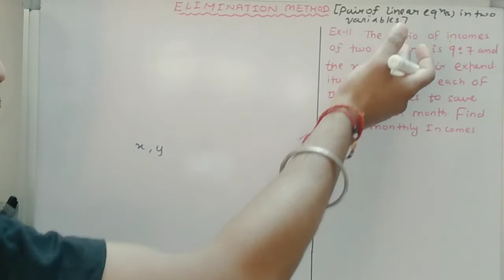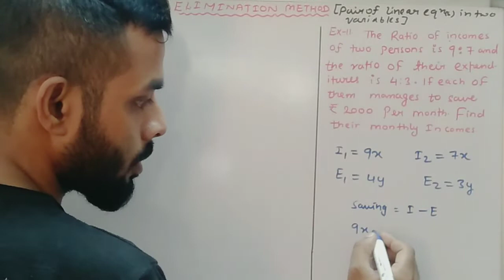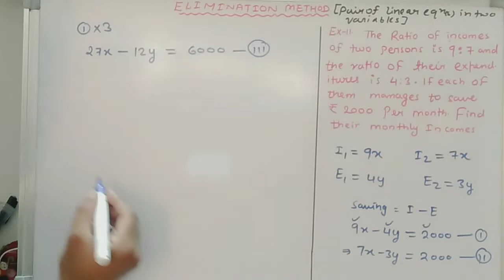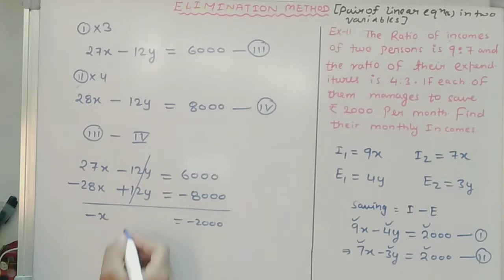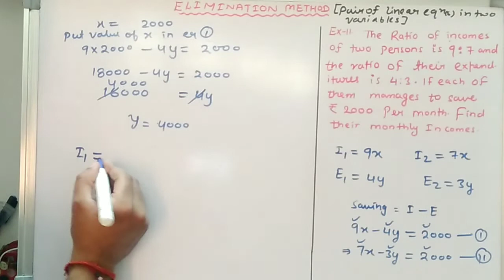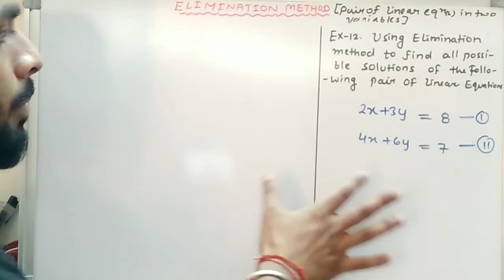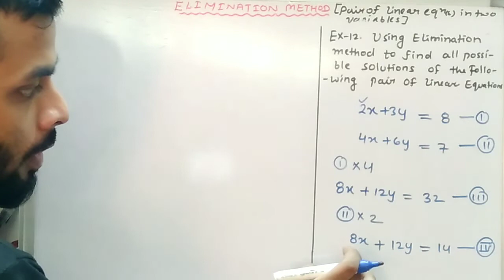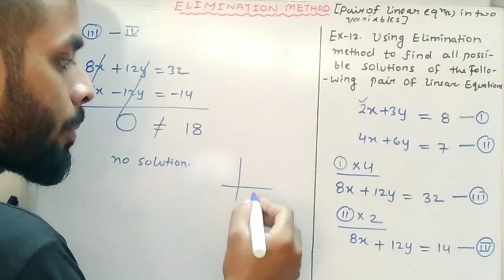class 10 ncert maths exercise 3.4 Elemination Method Example 11 and Example 12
Ask Your Questions By using

Video Description:-

student is video me ap ncert class 10 maths chapter 3 Elimination Method example 11 and 12 dekhenge aur apko is video lecture me pair of linear equations in two variables se related concept bhi shikhaya jayega so ap is video ko pura dekhe auk exercise 3.2 ko Karna shikhe.

Hope  appko video pasand aayi hogi